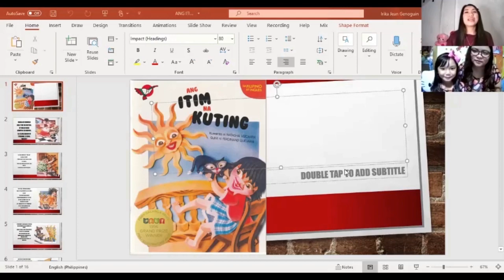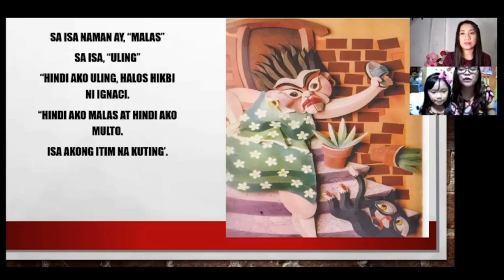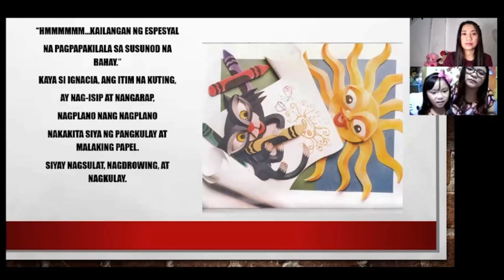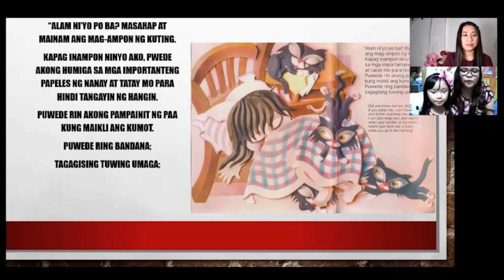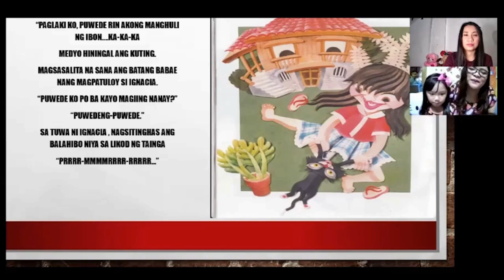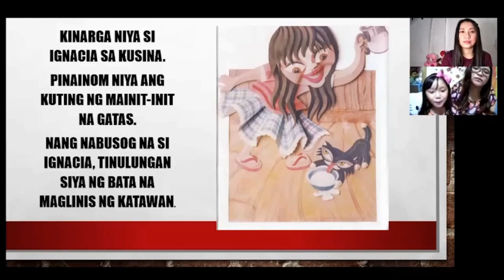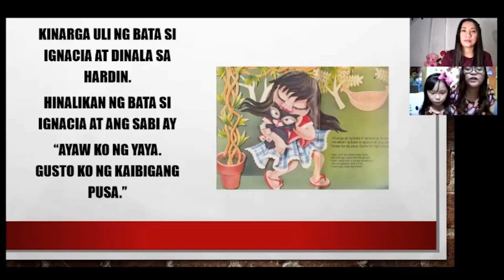Ang Itim na Kuting with Tash and Mommy Lic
Ang Itim na kuting

Kuwento ni Natasha Vizcarra
Guhit ni Ferdinand Guevara

Inilathala ng Adarna Publishing House Inc.

Video Editor
Mr MDB
Mr Ra Apas

Natasha and Mommy Lica